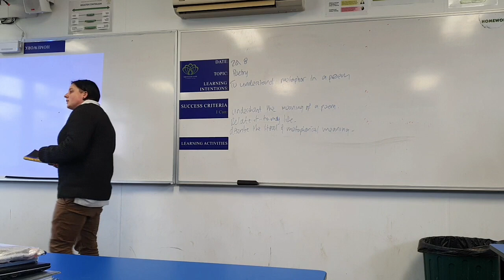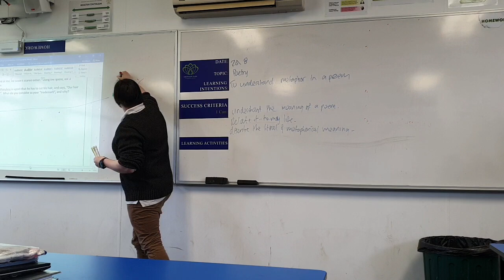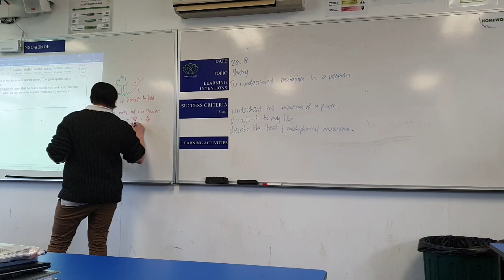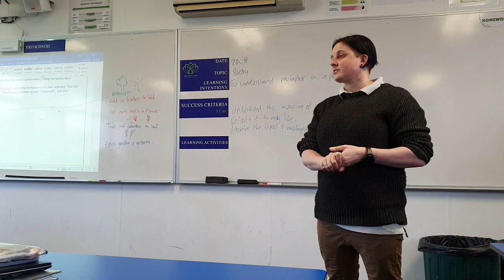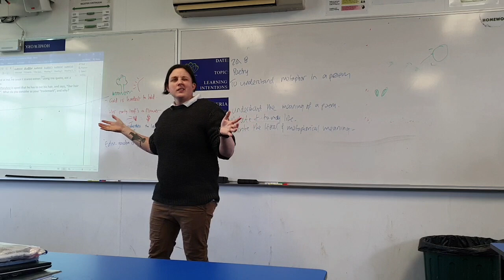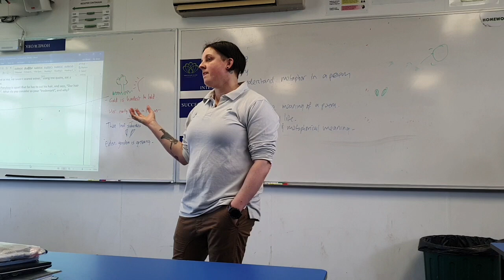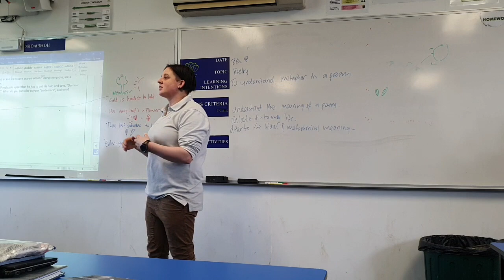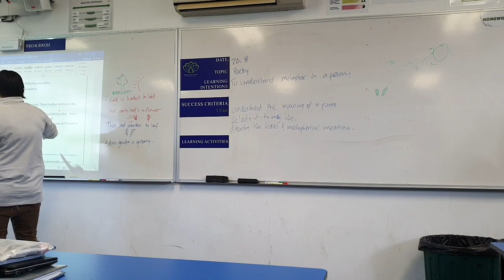Teaching Poetry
Teaching the literal and metaphorical version of a poem to my Year 9s.